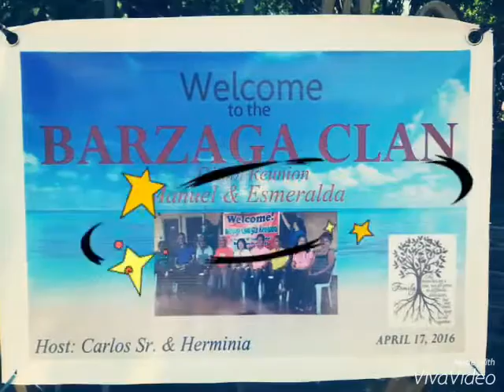pampanga/barzaga clan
6th reunion